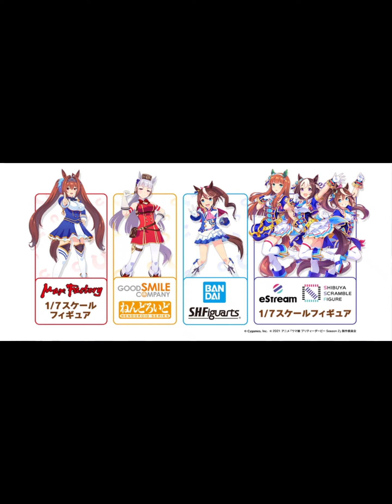タニタより『アイマス シンデレラガールズ』とコラボレーションした歩数計が登場。作品内に登場する全190人のアイドル全員がラインアップ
タニタは、『アイドルマスター シンデレラガールズ』とコラボレーションした3Dセンサー搭載歩数計“アイドルマスター シンデレラガールズモデル”（全190モデル）を発売する。価格は3300円［税込］。

　タニタオンラインショップ、アニメ・コミック専門店・アニメイト、アニメイトオンラインショップにて、2021年9月15日（水）午前9時より予約受付が開始される。期間は2021年9月15日（水）午前9時～10月11日（月）午前10時まで。

「アイドルマスター シンデレラガールズ」とのコラボ第二弾 全190人のアイドルをデザインした歩数計190モデルを発売 9月15日から予約受け付けを開始

3Dセンサー搭載歩数計「アイドルマスター シンデレラガールズモデル」の一例

　健康総合企業の株式会社タニタ（東京都板橋区前野町1-14-2、社長・谷田千里）は、ソーシャルゲーム『アイドルマスター シンデレラガールズ』とコラボレーションし、同作に登場する全てのアイドルをデザインした3Dセンサー搭載歩数計「アイドルマスター シンデレラガールズモデル」全190モデルを発売します。同作とタニタによる「アイドルと一緒にプロデューサーの健康をつくるコラボ」の第二弾商品で、価格は3300円（税込）。
　190人のアイドル全員を商品化することで、プロデューサーと呼ばれる同作ファン全員のニーズに応えます。同作において、全190人のアイドルが同時に商品化されるのは今回が初めて。「タニタオンラインショップ」ならびに、アニメ・コミック専門店「アニメイト」の店頭および「アニメイトオンラインショップ」で9月15日午前9時より10月11日午前10時まで予約を受け付けます。商品の発送は12月中旬以降を予定しています。

　『アイドルマスター シンデレラガールズ』は、2011年にサービスを開始したソーシャルゲーム。190人以上の個性豊かなアイドルをプロデュースできるのが特徴で、今年で10周年を迎えます。このお祝い企画として、同作とタニタによる「アイドルと一緒にプロデューサーの健康をつくるコラボ」が実現しました。第一弾は「食」をテーマに、デジタルクッキングスケール「アイドルマスター シンデレラガールズモデル（五十嵐響子）」を商品化。

　五十嵐響子の誕生日である8月10日に予約受け付けを開始したことから、インターネット上で話題となりました。第二弾となる今回のテーマは「運動」。この10年間、プロデューサーが担当するアイドルと二人三脚で歩んできたことをイメージするとともに、これからも一緒に歩んでいってほしいという思いから、「歩数計」で商品化しました。本体色はピンク、水色、黄色の3色で、アイドルたちの「キュート」「クール」「パッション」3つのタイプを表現しています。アイドルがプロデューサーの日々の生活に寄り添い、健康づくりをサポートする歩数計です。本商品は3D（3軸加速度）センサーを搭載しているため、カバンやポケットの中でも正確に計測します。大きさは幅36mm、高さ73mm、奥行12mmで、重さは約28g（電池含む）。

　「楽しく続けられる」ことが健康づくりには欠かせません。タニタではゲームやアミューズメント分野のコンテンツは継続的な健康づくりに効果的だと考え、これまで積極的にコラボレーションを行ってきました。今回の取り組みもその一環で、「アイドルと一緒にプロデューサーの健康をつくるコラボ」は第三弾まで企画しているほか、「タニタカフェコレド室町店」におけるオリジナルメニューの提供も予定しています。今後も、それぞれの作品が持つ魅力や世界観をファンの皆さまと共有しながら、タニタの商品・サービスに触れる接点を増やしていき、幅広い層の健康づくりをサポートしていきたいと考えています。

「タニタカフェコレド室町店」でオリジナルハンバーグメニューを販売

　「アイドルと一緒にプロデューサーの健康をつくるコラボ」の一環として、「タニタカフェコレド室町店」(東京都中央区)で五十嵐響子をイメージしたコラボメニュー」としてオリジナルハンバーグメニューをテイクアウト限定で販売します。期間は9月27日から10月10日までの2週間。同作とのコラボレーションのきっかけとなった、五十嵐響子が2016年に発売した楽曲『恋のHamburg♪』にちなんだ、タニタカフェオリジナルのハンバーグメニューです。また、本メニューには特典として五十嵐響子のオリジナルタニタ名刺が付属します。また、同期間、「丸の内タニタ食堂（東京都中央区）」の店頭において、3Dセンサー搭載歩数計「アイドルマスター シンデレラガールズモデル」全190モデルの展示を行います。

※感染対策の観点から販売数を制限しています。
※オリジナル名刺は1種類のみの配布となります。
※店舗の営業状況はタニタカフェのホームページでご確認ください。「丸の内タニタ食堂」での展示は、営業状況にかかわらず店舗の外からご覧いただけます。

タニタカフェコレド室町店はこちら

丸の内タニタ食堂はこちら

全190人のアイドルをデザインした歩数計190モデル

オリジナルメニューに付属する五十嵐響子のタニタ名刺

タニタオンラインショップ『アイドルマスター シンデレラガールズコラボ』特設サイト